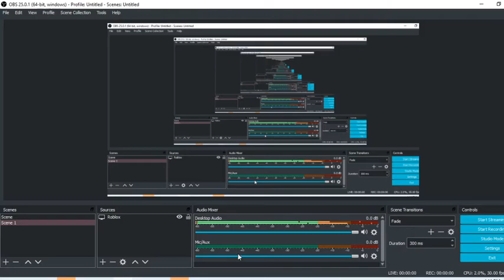Playing soulshatter as Bete Noire! (A mod joined my game)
Yes yes, I know i broke my promise of making the sfm seasons but I can't do it since my computer is not strong enough for that sorry .